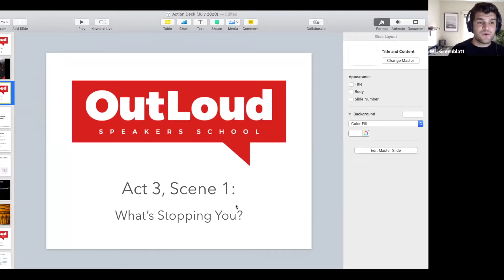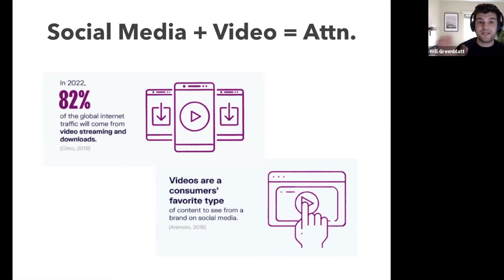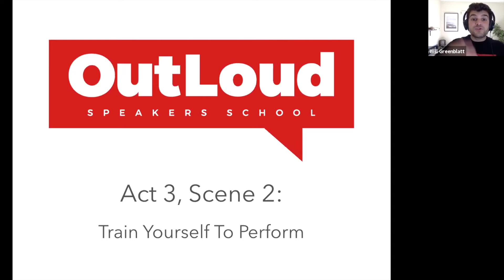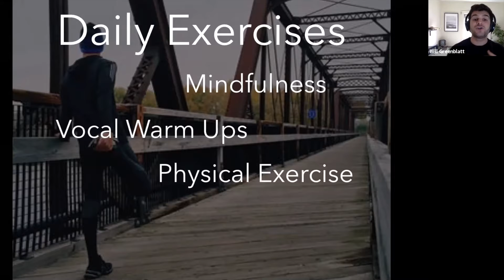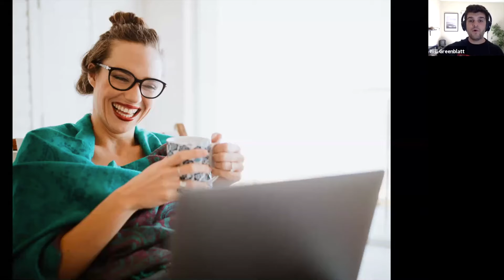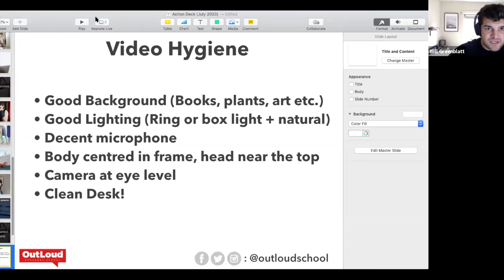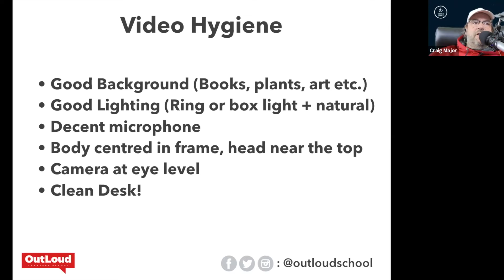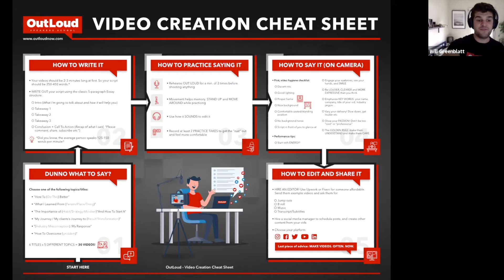Powerful Pitch Act 3 Action with Will Greenblatt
TorontoStarts and OutLoud Speakers School present "Powerful Pitch Series ACT 3: Action" with Actor, Musician, and Pitch Coach Will Greenblatt

Will Greenblatt has been acting professionally since he was seven years old. After graduating from the National Theatre School of Canada in 2010, he took a hiatus from acting, moving to Spain to teach English, and then co-founding an ESL & business coaching company in Hangzhou, China. After returning, he co-founded OutLoud Speakers School, a team of actors teaching public speaking, communication skills & pitch coaching. OutLoud’s clients include Google, ICBC, DMZ and TechStars, and collectively have raised over $40 million USD in investment. Will travels all over the world coaching individuals and companies, helping entrepreneurs and professionals tell their story with more passion, clarity and confidence. When Will is not coaching and running OutLoud Speakers School, he is still an active performer in film, TV and theatre, most recently appearing in Assassin’s Creed: Odyssey for Ubisoft, and in Kat Sandler’s Yaga at the Tarragon.

Join The Startup Book Club, Get the Books, Get access to The Book Club Discussion Group

Starting A Business in Ontario: A Resources Guide for Entrepreneurs, Startups, and Scaleups